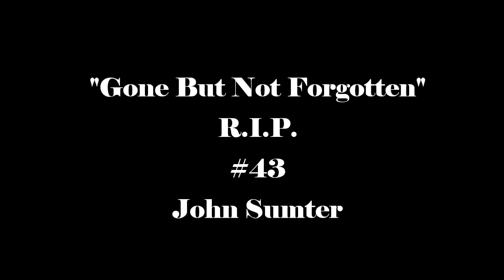John Sumpter Tribute